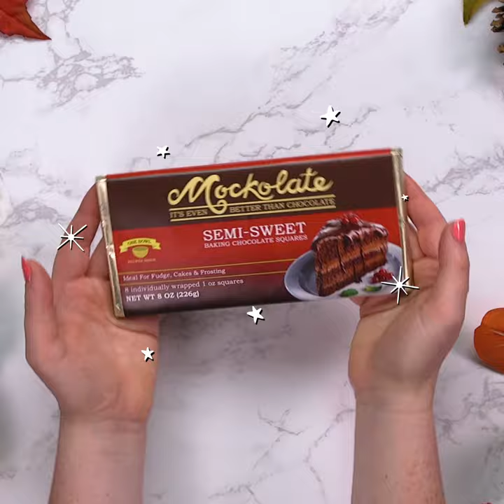Hot Mockolate | Friends Recipes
Some say this is even better than hot chocolate!

This is the official FRIENDS channel! Stay up to date on the funniest, sweetest, and most awkward moments from all 10 seasons!